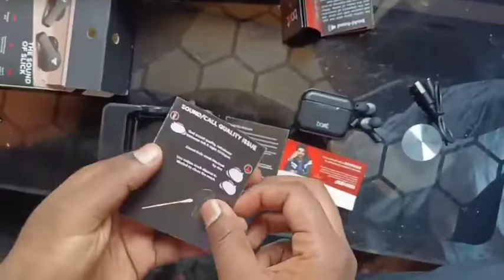unboxing Boat AiRDopes 101